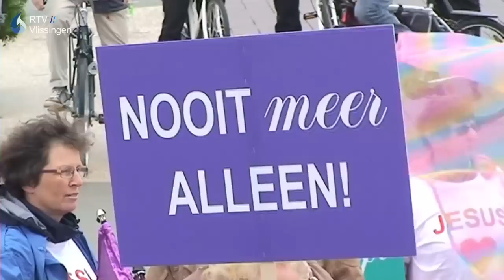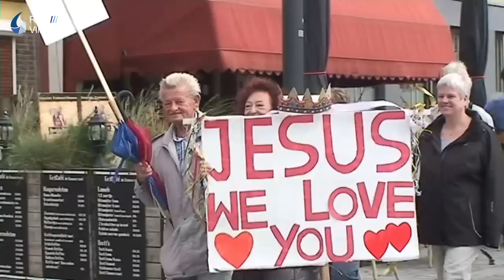Mars voor Jezus in Vlissingen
Ruim 130 mensen liepen zaterdag in Vlissingen mee in de Mars voor Jezus. De Stadskerk Vlissingen heeft het initiatief genomen om een vervolg te geven aan de manifestaties die in de jaren 80 en 90 van de vorige eeuw werden gehouden, voornamelijk in Amsterdam en voor Zeeland was dit de eerste keer! christenen uit verschillende kerken en plaatsen in Zeeland liepen mee om zo hun liefde voor Jezus kenbaar te maken.

Door middel van borden en vlaggen maakten ze de omstanders duidelijk dat Jezus ook van Vlissingen houdt. Ad de Groot, medeorganisator van dit evenement, verklaarde: "Ik ben blij met deze opkomst. Het is geweldig om op deze manier te laten zien dat het geloof in God nog levendig is. Aan de gezichten van de deelnemers kon je zien dat ze blij en gelukkig waren door wat Jezus in hun leven heeft gedaan."

De optocht ging via de Scheldestraat richting de winkelstraten Walstraat, Nieuwendijk, Bellamypark, Lange Zelke en via de Badhuisstraat weer terug naar het Stadhuisplein.